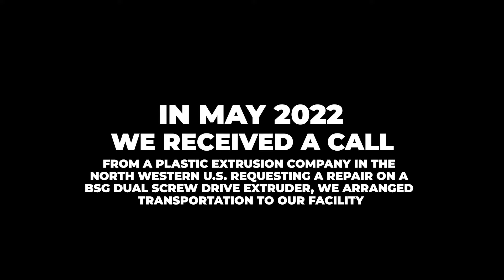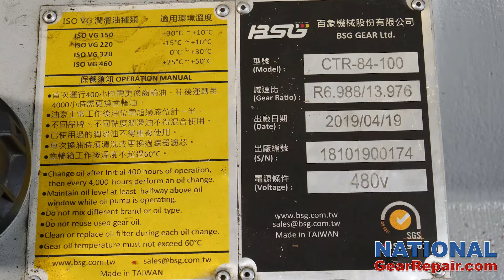BSG Dual Extruder Repair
We specialize in repairing Gearboxes and Pumps
(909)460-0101 : 24 Hours A Day